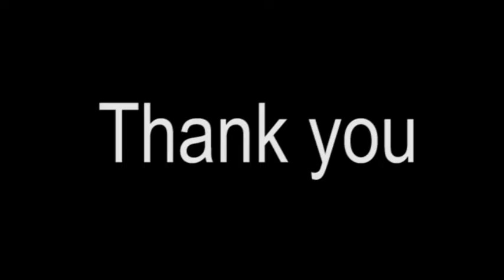Student, Athlete Anyeli Lozano 2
Student, Athlete Ferran Anyeli Lozano. From Costa Rica 🇨🇷